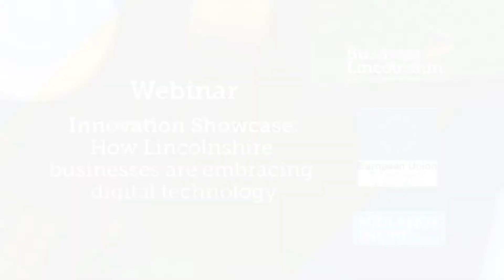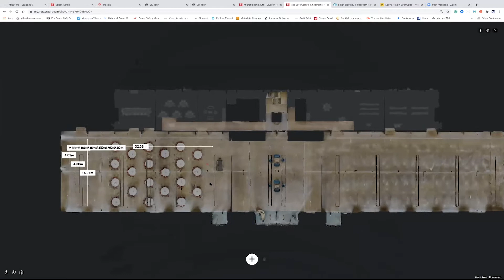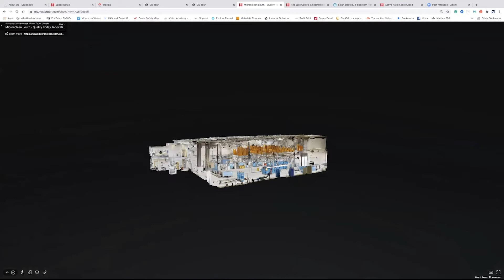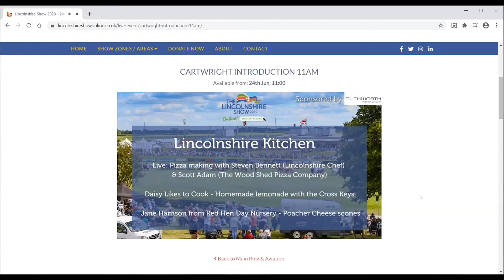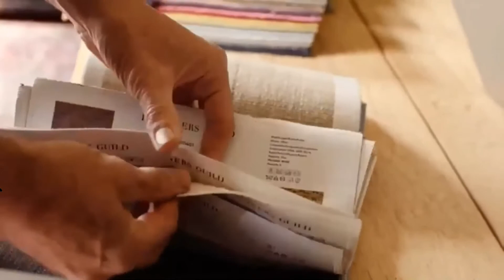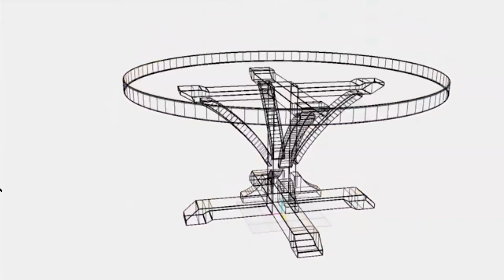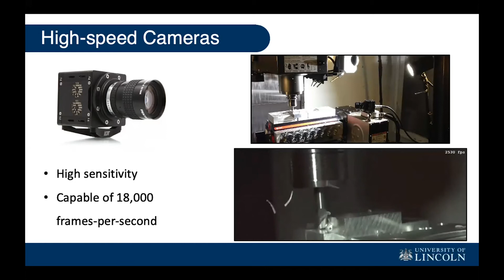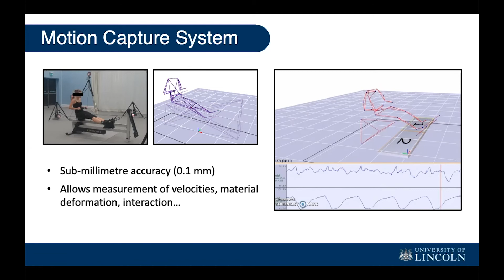Innovation Showcase: How Lincolnshire businesses are embracing digital technology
The implications of Covid-19 have accelerated digital adoption for digital transformation across all areas of business.  Check out this webinar to discover how Greater Lincolnshire based SMEs are taking advantage of digital technologies to improve productivity and customer engagement, keeping them ahead of the curve.